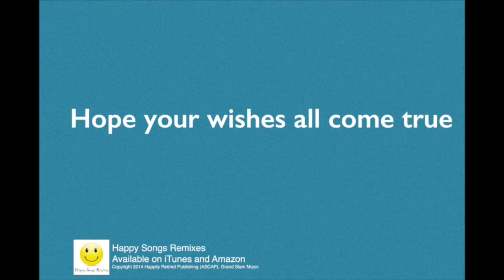Birthday Song (A Cappella) Lyrics Video